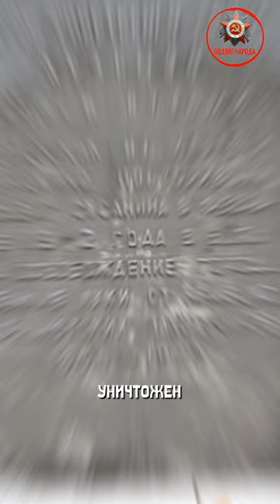Самый возрастной герой советского союза!